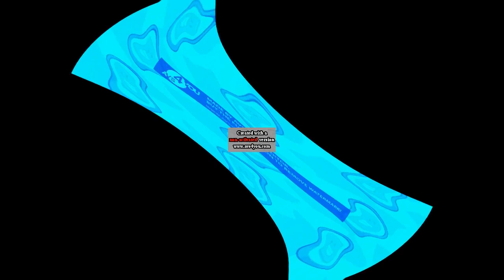(Reupload) Life of an lce Cube intro Effects Round 3 vs Everyone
Reupload from Cheryl Alberca